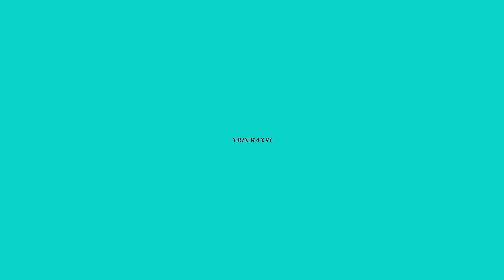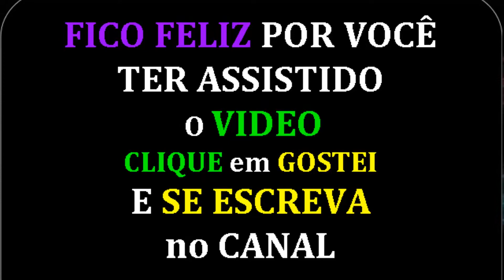Andre Rieu - You Raise Me UP